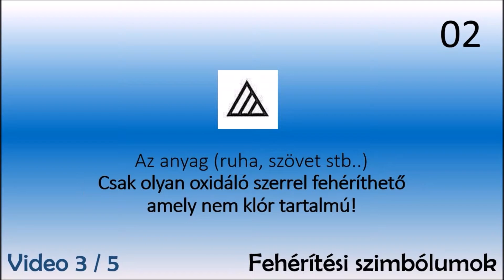3/5 Fehérítési kezelési szimbólumokszimbólumok. Mit jelentenek ezek a jelek? :-)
Mosási, Vegytisztítási, Fehérítési, Szárítási és Vasalási kezelési szimbólumok jelentése.